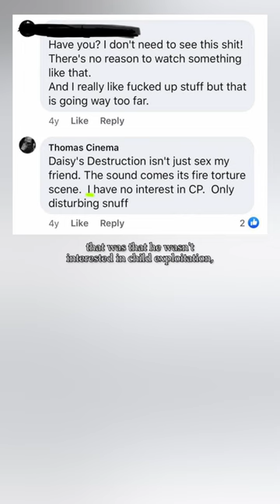How Thomas Cinemagore Outed HIMSELF as a P3DO